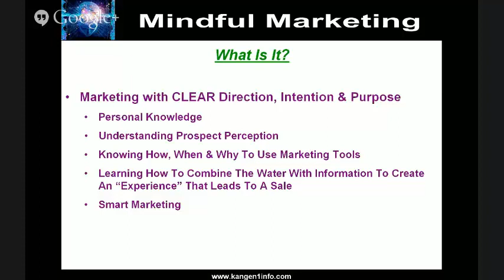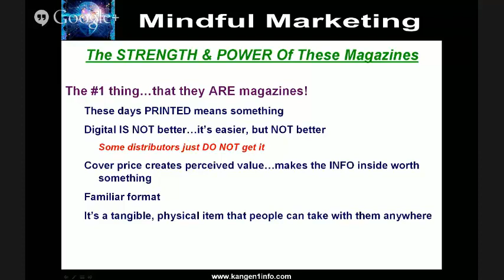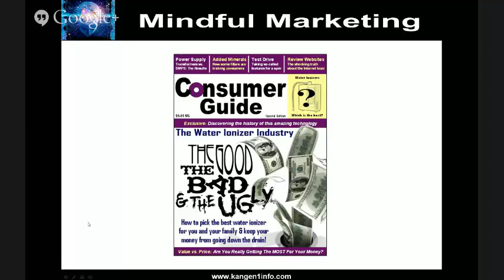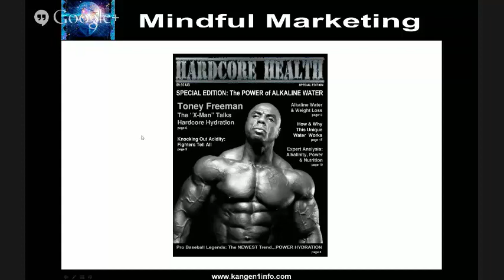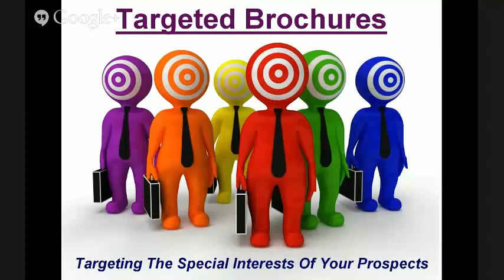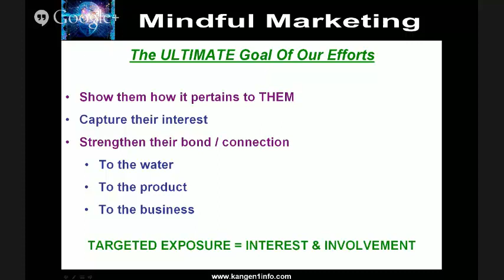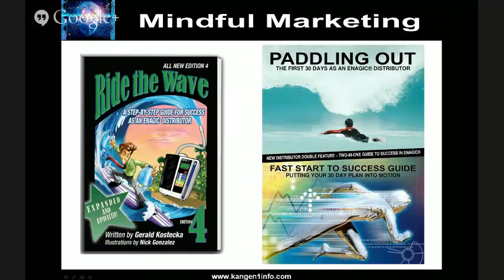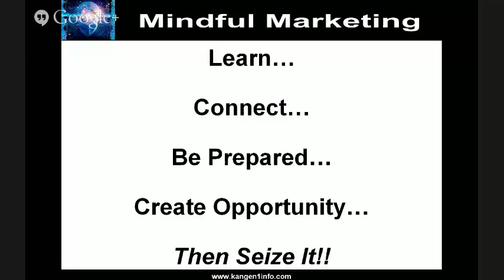Mindful Marketing with Gerry Kostecka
In this webinar, Kangen Leader Gerry Kostecka shares how and why he created his series of Magazines and brochures as tools to get attention, educate the prospect, and help in sales conversions of machines.